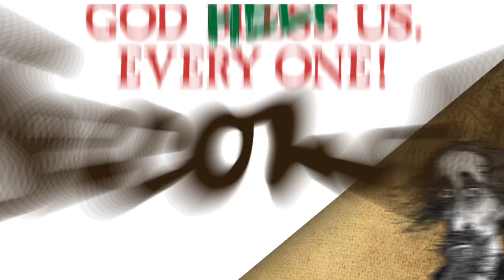Sin to Win w/ "The Second City's A Christmas Carol: Twist Your Dickens" at the Kirk Douglas Theatre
Win tickets to The Second City's A Christmas Carol: Twist Your Dickens at the Kirk Douglas Theatre. Enter by Dec. 23, 2013

In an attempt to prove that Washington, D.C. isn't the only town that rewards malfeasance, Center Theatre Group is celebrating Los Angelenos' wrong-doings and missteps by asking all residents to search their conscience for the worst things that they have ever done, and submit said misdeeds December 4 -- 23 to win a package of prizes. This holiday prize pack includes two tickets to see The Second City's "A Christmas Carol: Twist Your Dickens!" at the Kirk Douglas Theatre, a gift certificate to the local restaurant Ugo Culver City and all the Tiny Timtinis and Scrooge Drivers you can drink **. (Please Note: Mr. Scrooge has determined that you and your guest can drink no more than two each -- this is a theatre, not a Toronto Council meeting).